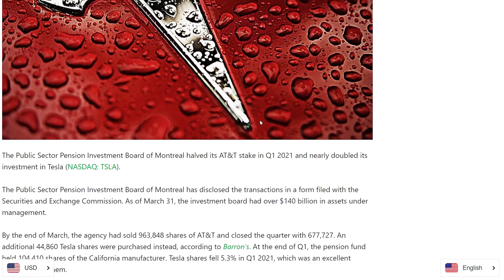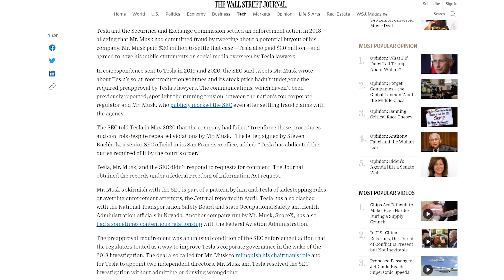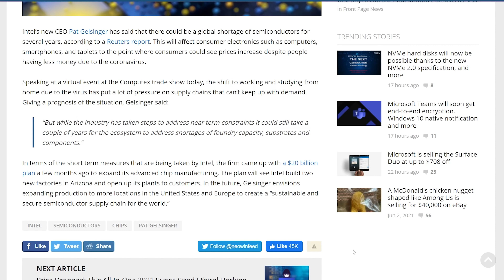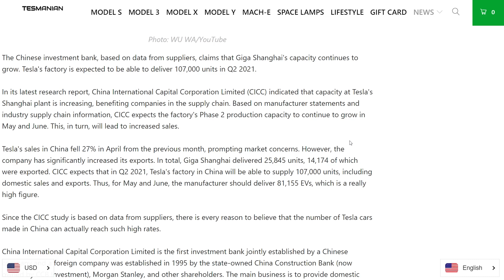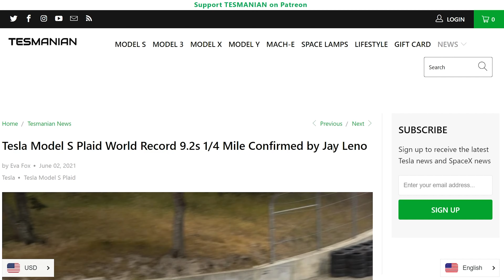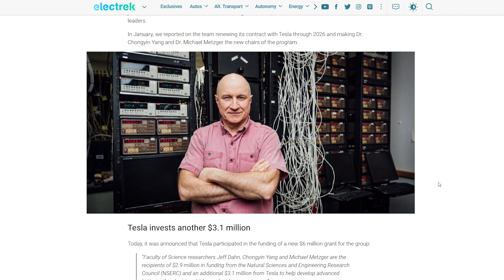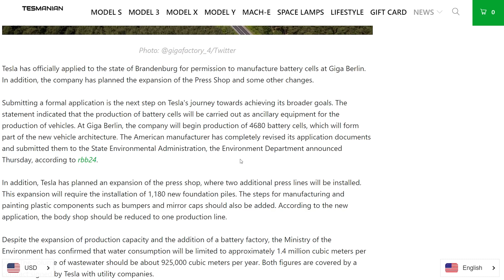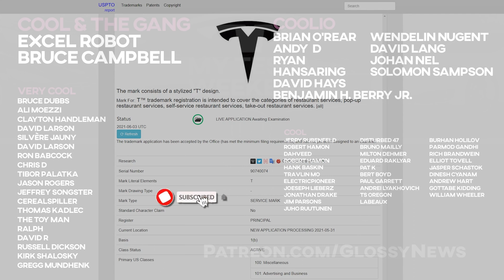Very bad news for Tesla... and some good news too - weekly news roundup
Timestamps:
00:00 Stock performance
00:51 Pension fund goes in big
01:26 Giga Texas is flooded
02:25 SEC hounding Musk
03:04 Congo won't export cobalt
03:30 Another Tesla recall
04:07 Supply chain is struggling
04:50 Intel can't make enough chips
05:17 Acer confirms chip shortage
05:30 Plaid release June 10th
06:00 Chinese bank has high hopes for Q2
06:30 Tesla buying from Australian mines
06:55 Tesla leading global EV sales
07:28 Tesla crushing in Korea
08:06 Model Y overtakes Model 3
08:31 Model S Plaid fastest ever
09:04 Police cruiser saves $10,000
09:27 $3M more to Jeff Dahn in Canada
10:04 LG Chem reduces cobalt
10:33 CATL expands in Shanghai
11:09 Tesla moves forward w/ Berlin batteries
11:48 Giga Berlin in the home stretch
12:32 Cybertruck trademark in China
12:47 Tesla restaurants